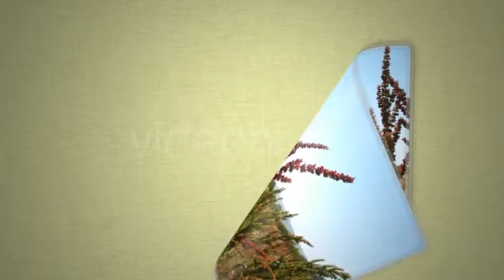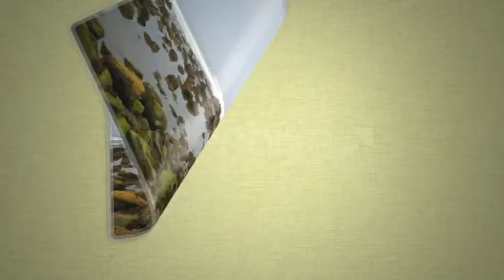Peel Away - After Effects Project Files | VideoHive 129865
Peel Away - Slide show presentation project with 20 image placeholders Full HD 1920x1080 px Add or delete placeholders Add your favorite music Customize the picture border and background... (video-displays) Read more